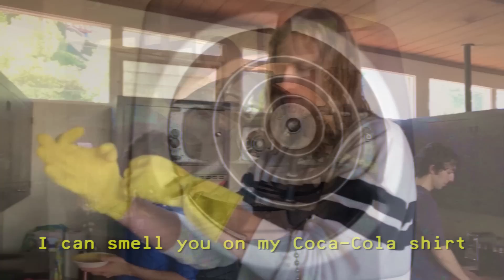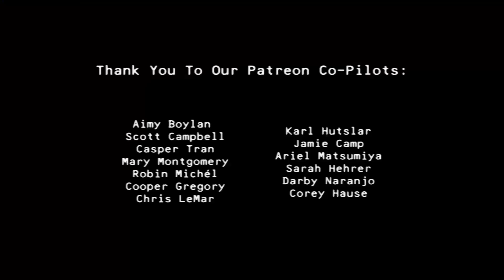The Honeysticks - Get To You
Video we made for "Get To You"

Directed/Edited by Matt Real (@matty_rere)

Song recorded at Big Bad Sound in Los Angeles, CA.
Produced by Ricky Montgomery, Caleb Hurst and Zach Fisher.
Engineered by Zach Fisher at Big Bad Sound.
Mastered by Evren Göknar at Capitol Records.